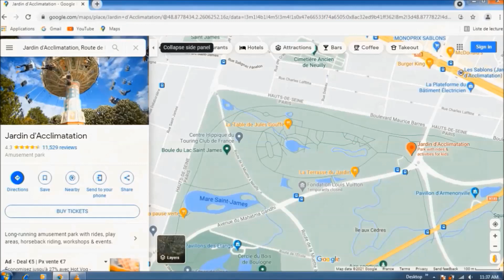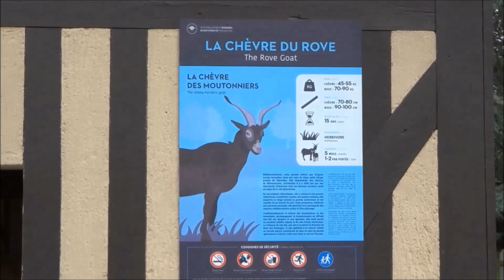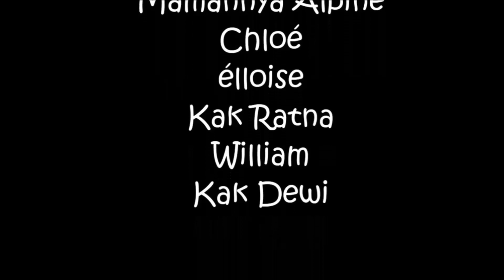Liburan Asyik di 'Jardin d'Acclimatation' Paris 🇫🇷 / le vacance amusant au jardin d’acclimatation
Silahkan ditonton juga video yang lainnya ya Gaes !!!